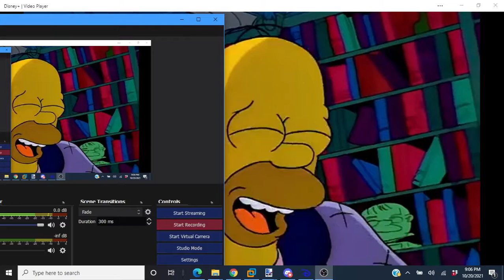Bart Simpson - "Eat My Shorts"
Taken from Treehouse of Terror.